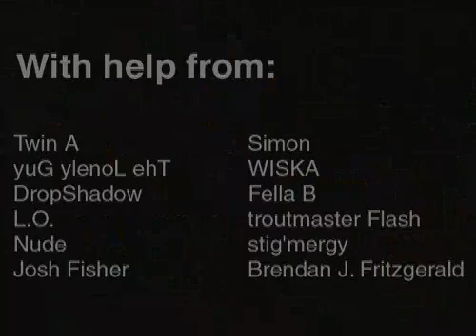LED Throwies /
Project of the Graffiti Research Lab. LED diodes taped to a small lithium battery and magnet and tossed against a magnetic surface.